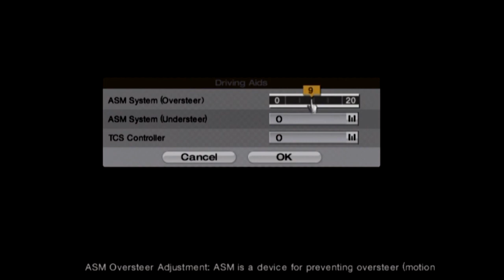The Best JDM Car Is A Honda - Gran Turismo 4: Let's Play (Episode 68)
Japanese Events - Japanese Championship

The Hot Lap Classic/Reach The Peak Request and LP List